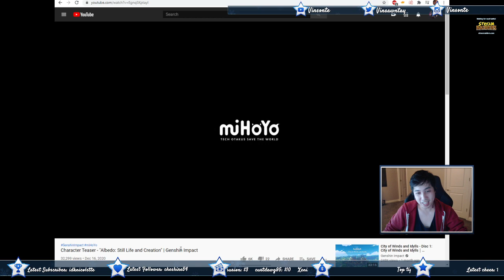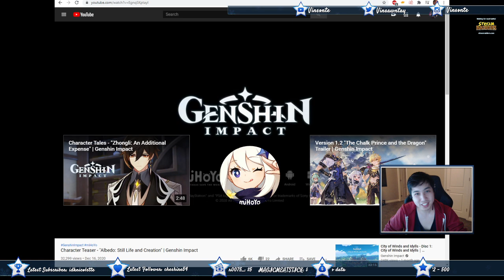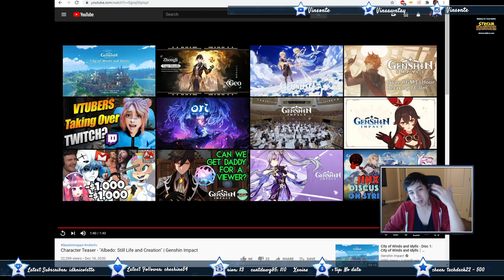Albedo Character Teaser Reaction - Still Life and Creation - Genshin Impact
True GEO DUDE over here! Albedooooooo~